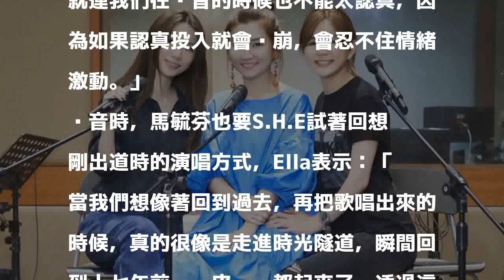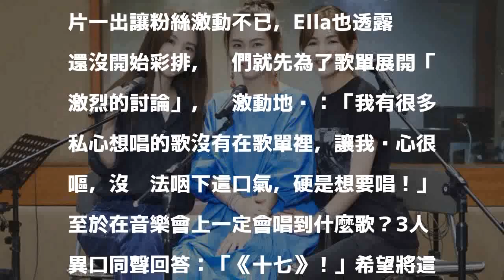S.H.E合體練團 搶先曝光必唱這首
〔記者翁子涵／台北報導〕S.H.E成軍17週年，將在9月11日舉辦萬人「十七音樂會」，特地邀請吳青峰為她們量身創作新單曲《十七》，S.H.E被歌曲感動到落淚後，忍不住在通訊群組裡討論：「吳青峰很像我們的背後靈！他是不是這十七年來都生活在我們的背後？才能字字句句都寫進我們心裡。」

發表評論評論如下。